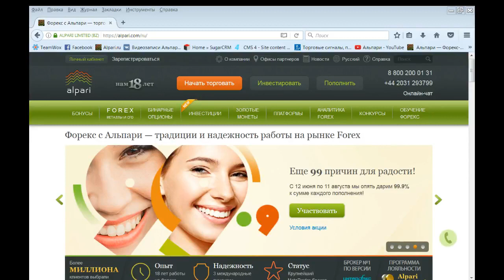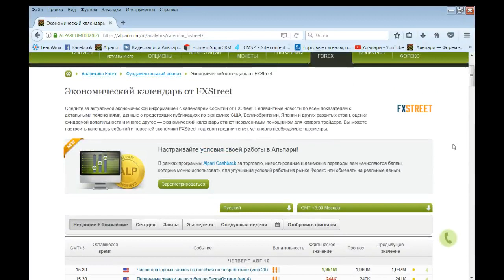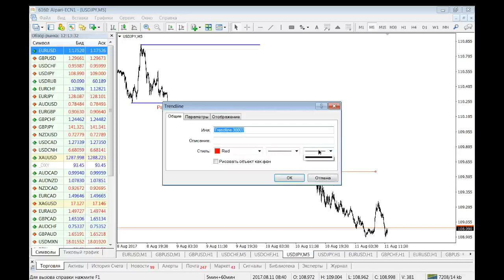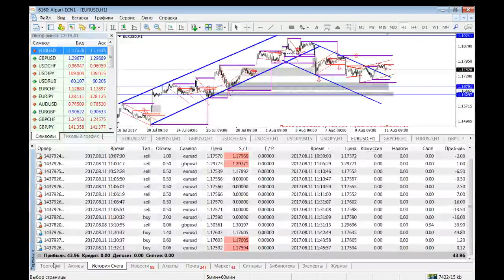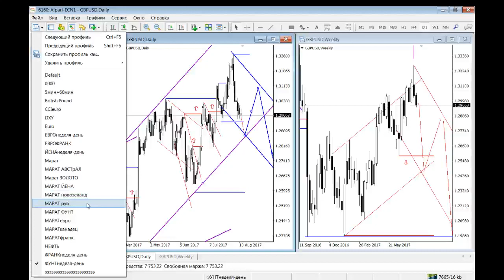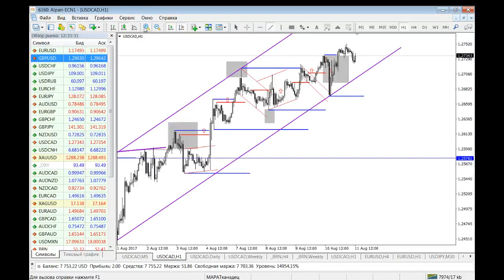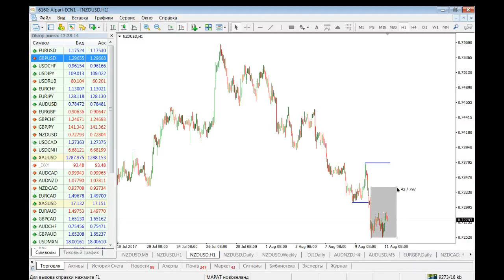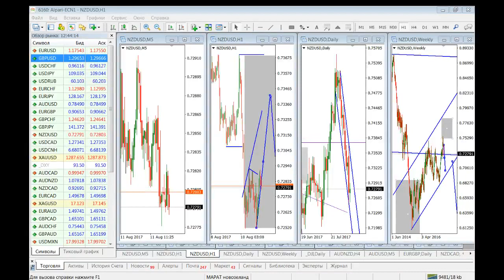Ежедневный обзор финансовых рынков 11.08.2017г. Торговля без индикаторов.